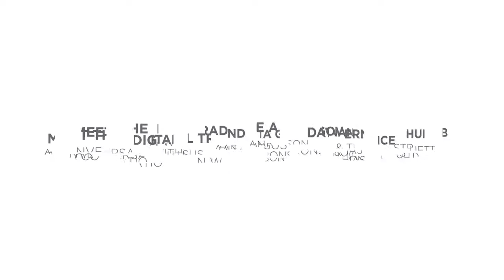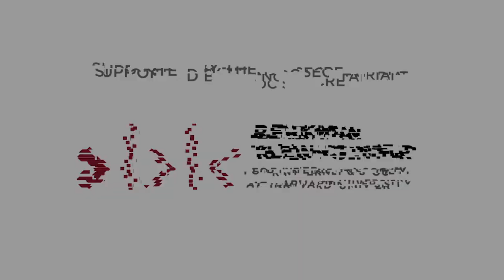Meet the Digital Trade and Data Governance Hub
Amar Ashar speaks with Susan Aaronson & Thomas Struet from the Digital Trade and Data Governance Hub for an interview series with contributors to the Global Network of Internet and Society Centers (NoC). The series highlights the work of a global collection of interdisciplinary research institutions that collaborate to advance knowledge and inform digital policy.